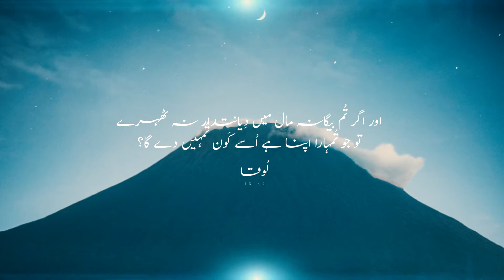Another Man's Property (بیگانہ مال) Full Message By Brother Shamoon Yaqoob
Topic ▶ Another Man's Property (بیگانہ مال)
Preacher ▶ Brother Shamoon Yaqoob